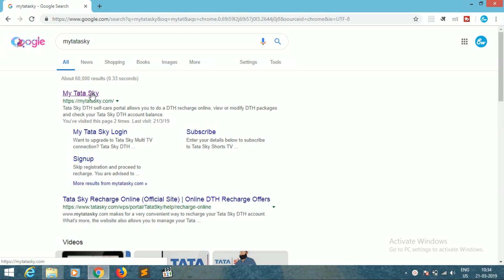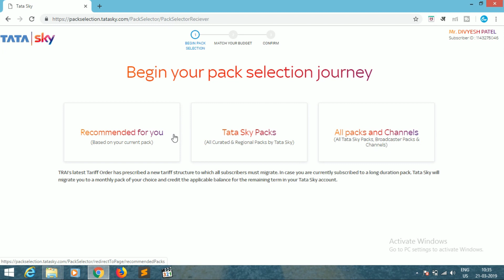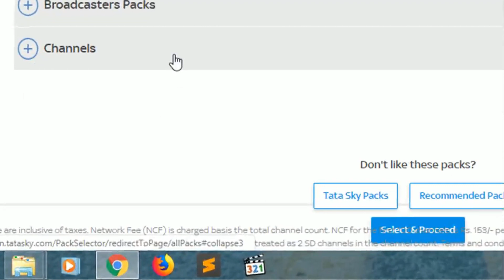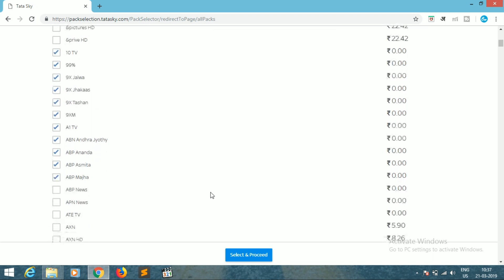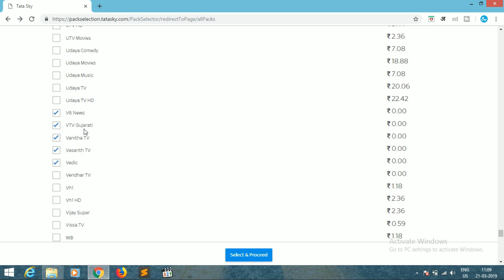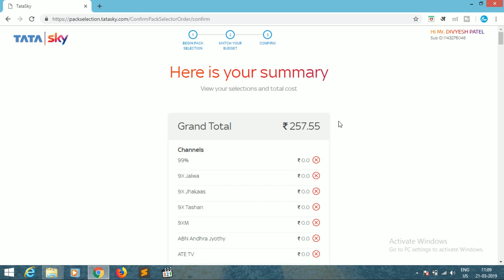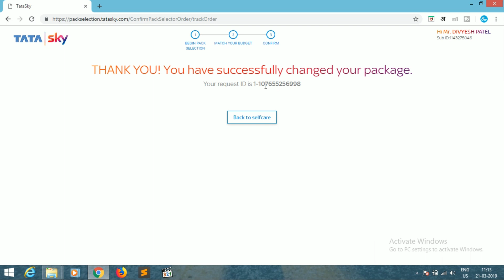Tata sky channel selection | Tatasky manage pack | Tata sky ka channel kaise set kare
Tata Sky DTH now brings you more flexibility in choosing the channels you want to watch. Tata Sky offers genre-based DTH packages made especially for your convenience. Choose from a variety of Curated Packs, Regional Packs, Add-On Packs, Tata Sky Services and Specials to create a viewing experience suited to your tastes. Alternatively you can choose from any of the Broadcaster Packs or Channels to make your own pack.